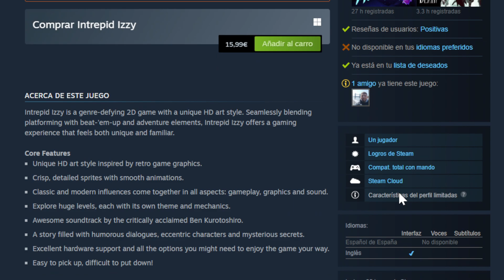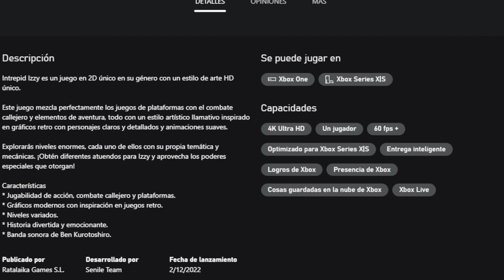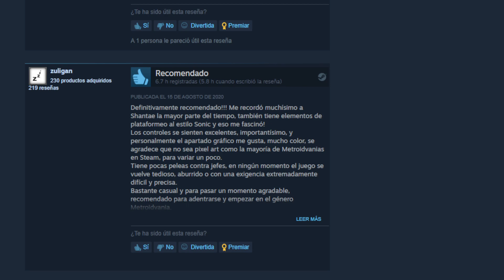UN PLATAFORMAS METROIDVANIA INTERESANTE I Intrepid Izzy I Gameplay Español Xbox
Comenzamos!